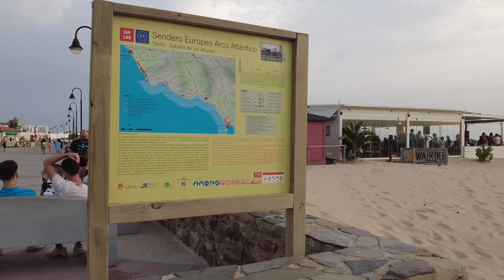Final de tarde em Tarifa - Espanha #2164